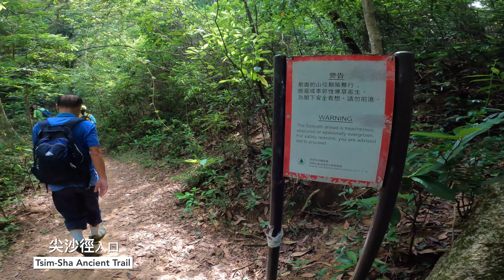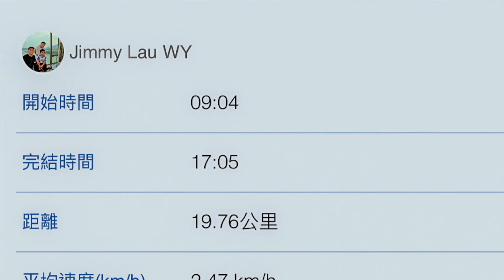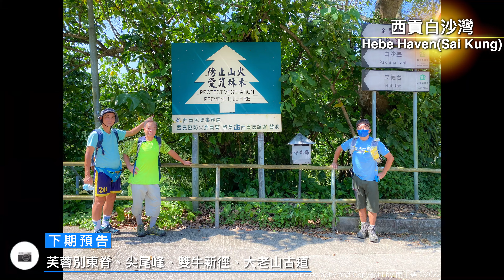閒山樂 第 230 回｜九沙古道、十二管道｜長沙白沙(上集)｜長沙灣、蘇屋、鷹巢山徑、楊梅坳、尖沙徑、筆架山引水道、沙田坳、吊草岩[4K]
長沙-白沙 上半部，因天氣酷熱，A組一次過完成，而B組分兩日完成，今集為第一日行程。

長沙灣蘇屋、呈祥道、鷹巢山自然徑、楊梅坳、尖沙徑、筆架山引水道、貓仔山、沙田坳、吊草岩、大老山古道敗走、扎山道、彩雲邨 19公里

今日行程退出點有：筆架山引水道(8公里)至大圍，沙田坳(11公里)至黃大仙。

留意 7:52 實為「獅紅古道」，字幕打錯「乾隆古道」為錯誤，原片已不能更改，特此更正。

留意本團活動，歡迎各位自行量力參加，細節參見活動內容。

本群並非正式註冊組織社團，活動主辦人均沒旅行社牌照、山藝、領隊、導遊或急救等資格/知識。也沒能力照顧任何隨行者，出席者安危自負及自行購買保險。所有影片及建議為非專業分享。